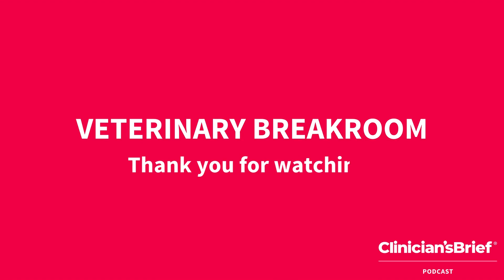Veterinary Breakroom: Reasons For & Against Recording Appointments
Welcome to the Veterinary Breakroom! In the breakroom, Alyssa Watson, DVM, and Beth Molleson, DVM, discuss the important, relevant topics affecting veterinarians today. In this episode, Dr. Beth and Dr. Alyssa engage in a thoughtful discussion about the wisdom and ethics surrounding the recording of a patient's medical appointment, either through video or audio. While there are potential benefits of having an objective record of what transpired during an appointment, there are some possible downsides as well. Tune in as we explore privacy concerns and the need for clear policies and boundaries when recording appointments to ensure the well-being of patients, clients, and the veterinary staff.

Youtube.com/@clinicians_brief
Cliniciansbrief.com/podcasts
Facebook.com/cliniciansbrief

The Team:
Alyssa Watson, DVM - Host
Beth Molleson, DVM - Host
Alexis Ussery - Producer & Multimedia Specialist

This podcast recording represents the opinions of Dr. Alyssa Watson and Dr. Beth Molleson. Content is presented for discussion purposes and should not be taken as medical advice. No guarantee is given regarding the accuracy of any statements or opinions made on the podcast.